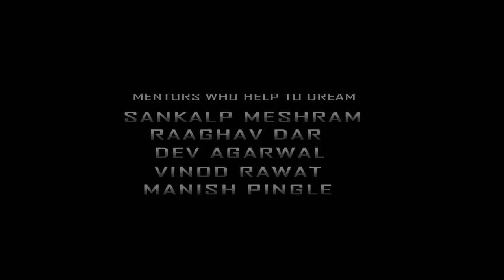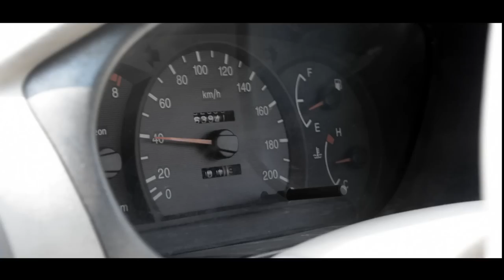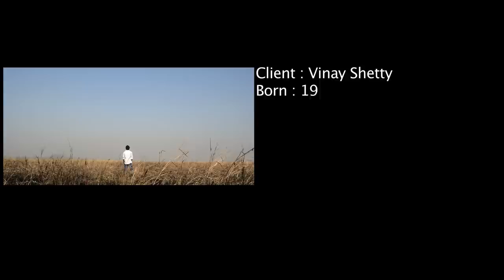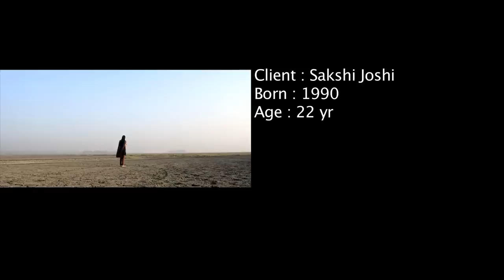APPOINTMENT A SHORT FILM BY NIMISH BANGERA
the story starts of with Manish Dev & his 3 different appointments with a one unusual request

Screenpaly ,cinematography & direction by
Nimish Bangera

Cast
Balmukund Balodi
Amit Tharwani
Sunny Kashtariya
Shruti THanvur

Lekha rao
Payal Baldaniya
Mithul Bagadiya
RAvi Biswas

edit By
Amit jaiswal

Music
Jigar ghohil